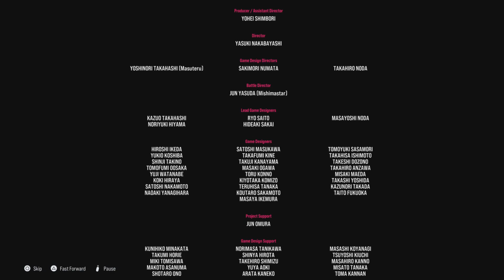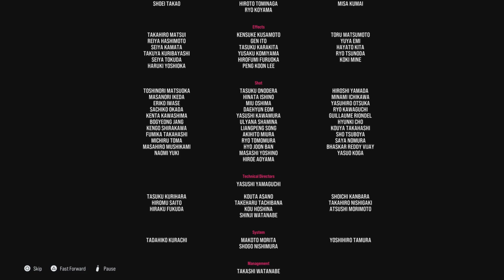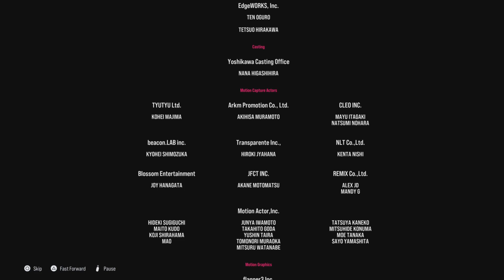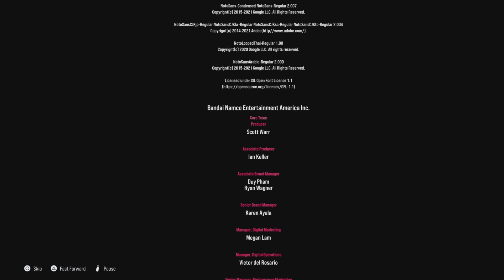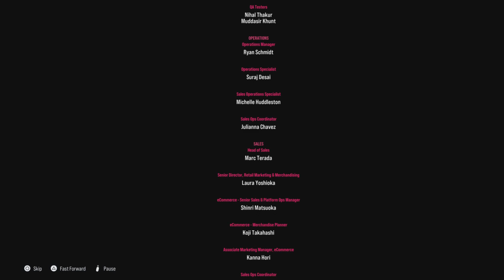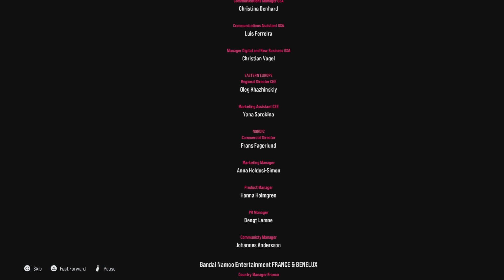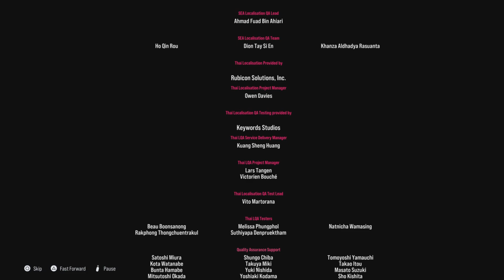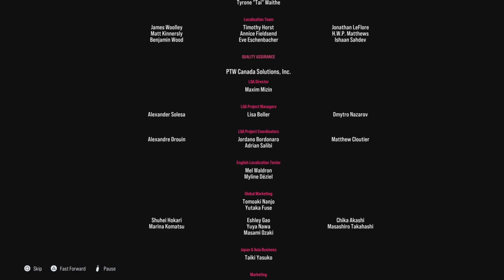TEKKEN™8 - Story: The Dark Awakens - Finale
Playing through the main story mode...